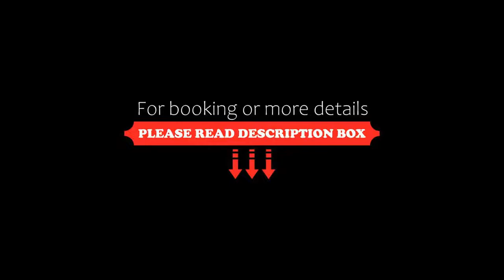Hotel Cubil, Pas de la Casa, Spain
About Property:
Located in the centre of Pas de la Casa, just 150 m from Granvalira Ski Slopes of the Pyrenees and a few steps from Pas de la Casa Ski Lift, Hotel Cubil features a restaurant and rooms with either a terrace or mountain view.
Each room is heated and includes a safe, desk and flat-screen TV. The private bathroom offers a bath tub and hairdryer.
The property offers ski storage on site and a possibility of purchase ski passes. There are computers at reception for you to use at a...
Property Type: Hotel
Address: C. La Solana 14, AD 200 Pas de la Casa, Andorra
Searching For
1. Hotel Cubil - Pas de la Casa - Spain
2. Hotel Cubil - Pas de la Casa - Spain Address
3. Hotel Cubil - Pas de la Casa - Spain Rooms
4. Hotel Cubil - Pas de la Casa - Spain Amenities
5. Hotel Cubil - Pas de la Casa - Spain Offers and Deals
Audio Credit:
Track Title: Subway Dreams
Artist: Dan Henig